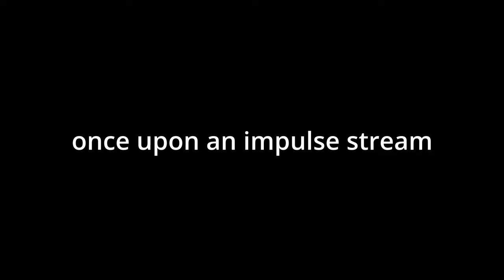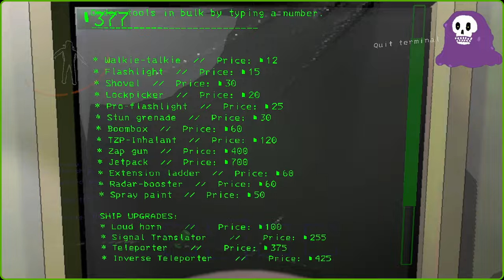Everything Hinges On This Clown Horn - Lethal Company With The Lads